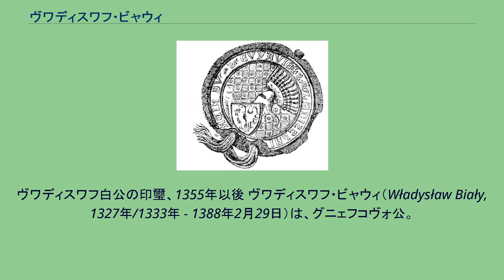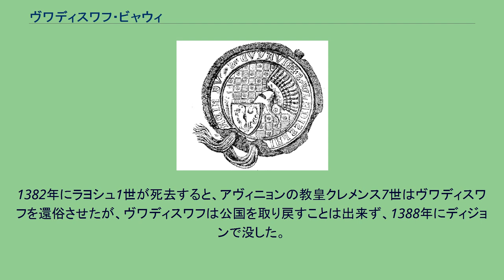ヴワディスワフ・ビャウィ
クヤヴィ・ピャスト家
ヴワディスワフ白公の印璽、1355年以後 ヴワディスワフ・ビャウィ（Władysław Biały, 1327年/1333年 - 1388年2月29日）は、グニェフコヴォ公。
ポーランド王カジミェシュ3世の従弟であるグニェフコヴォ公カジミェシュ3世の息子（母は不明）。
白公（Biały）の異称で呼ばれた。
父方の伯母にハンガリー王妃となったフェネンナが、姪孫にポーランド女王ヤドヴィガがいる。
1347年から1350年の間に父が死去し、ヴワディスワフはグニェフコヴォを相続した。
グニェフコヴォ公国は1314年、父カジミェシュが大叔父であるヴワディスワフ1世によるポーランド統合政策が進む中で創設した小規模な公国であった。
1359年、ヴワディスワフはスチェルツェ公アルベルトの娘エルジュビェタと結婚した。
しかしエルジュビェタとは結婚して1、2年後（1360年か1361年）に死別し、悲しみに打ちのめされたヴワディスワフは、自分の封建上の主君であるポーランド王カジミェシュ3世に1000フローリンで公国を売却することを決めた（1363年または1364年）。
その後、ヴワディスワフは旅行または巡礼のためにポーランドを離れた。
旅行でマルボルク、プラハ、エルサレムなどをめぐり歩き、最終的にはフランスに流れ着いてアヴィニョンで教皇ウルバヌス5世と謁見、1366年にはシトー会の経営するシトー修道院に入った。
しかし、翌1367年にはディジョンのベネディクト会修道院に移っている。
1370年にポーランドでカジミェシュ3世が死去すると、聖職者の身分から俗人の身分に戻らないうちに、ヴワディスワフはかつての自分の公国に帰った。
ところがポーランド王位を継承したハンガリー王ラヨシュ1世（姪エリザベタ・コトロマニッチの夫）は、復権を望むヴワディスワフを支援するのを拒んだ。
そこでヴワディスワフはポーランド王位を要求して、ラヨシュ1世に対する反乱を起こした。
しかし反乱は失敗し、1375年から1377年の間にヴワディスワフはラヨシュ1世と和平を結んだ。
約定により、ヴワディスワフは1万フローリンの補償金を受け取る代わりに、ポーランド王位請求権を完全に放棄することになった。
またラヨシュ1世はヴワディスワフにハンガリーの都市パンノンハルマにある修道院の院長の地位を与えた。
ヴワディスワフは1379年までパンノンハルマにいたが、ラヨシュ1世からの補償金の支払いが滞るとクヤヴィに戻り、残金を支払うようラヨシュ1世に圧力をかけ、ついにはフランスに舞い戻ってディジョンの修道院に引きこもった。
その冒険に満ちた生涯から、歴史家ヨアヒム・レレヴェルは彼を「ランスロット王」と呼んだ。
1382年にラヨシュ1世が死去すると、アヴィニョンの教皇クレメンス7世はヴワディスワフを還俗させたが、ヴワディスワフは公国を取り戻すことは出来ず、1388年にディジョンで没した。
彼の死により、クヤヴィ・ピャスト家は最終的に断絶した。